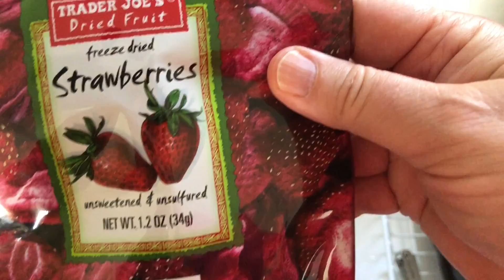STRAWBERRY BUTTERCREAM FROSTING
Strawberry buttercream frosting. Make a delicious strawberry buttercream that is thick enough to stick to your cake. I didn't add any food coloring to get this pretty pink. It's all from the freeze dried strawberry powder. The original inspiration for this recipe is from Sally's Baking Addiction.

This is not a fancy cake, but merely a two layer cake made for our Sunday dinner. While I love a beautifully decorated cake as much as the next person, don't let the feeling of decorating inadequacies hold you back from making and frosting your own cakes! A cake is still delicious even if it's plain old fashioned frosting.

Here's my blog post about this cake and frosting recipe WITH a printable recipe card

--What I used to make this frosting:

Stand mixer with a paddle attachment and large mixing bowl
Smaller mixing bowl to measure out the powdered sugar
Food Scale (cups if you would rather measure)
Sieve to sift the sugar (optional)
Food processor
A couple of silicone spatulas
Offset Spatula
Cake Stand

--Ingredients:

*One stick of butter
*One package of cream cheese
*420 Grams or 4 cups Powdered sugar
*2 tsp vanilla
*17 grams or about half a bag of Freeze Dried Strawberries
*You might need a tablespoon or two of milk to thin the frosting if it seems too thick. I did not need it when I made this batch of frosting.  On a less humid day, I might need it.

--Directions:

*Allow butter and cream cheese to sit on the counter about 30 minutes.
*Beat butter and cream cheese together on medium high for 3 minutes.
*Add the vanilla somewhere at the 2 minute mark.
*Pulverize strawberries in food processor to a fine crumb.
*Add sugar to butter and cream cheese mixture in two additions. The first just the sugar and the second, put the strawberry powder on top of the sugar and sift in together.
*Combine the sugar with the butter and cream cheese using the paddle before returning to the mixer. It will cut down on sugar going everywhere.
*Mix on medium high for 3-5 minutes.
*Use immediately.

--Tips and Tricks:
*When I add a lot of dry ingredients to a wet mixture like this, I put the mixing bowl in the sink and do the sifting and additions into the bowl in the sink. It helps to catch the mess, and I all I have to do is rinse the sink.
*I will roughly combine the sugar and creamed mixture before returning it to the mixer. This helps to cut down on the sugar flying out of the bowl and all over the kitchen.
*I used this frosting to make a layer cake with two layers. I put a third of the frosting on top of the first cake for the middle layer of frosting, put a third on top and used the rest on the sides.
*I put the frosting on using a silicone spatula and then smoothed it out with the offset spatula. I was not going for the perfect smooth look of a professional cake. Just something pretty. I'm ok with it looking homemade, because it tastes sooooo good!!

My channel is  devoted to knitting, yarn crafts, sewing, cooking and gardening. I love to share tutorials for knitting stitches and embellishments as well as my knitting podcast series with bunches of knitting and personal information about living a handmade lifestyle. If you enjoy knitting, crafts, gardening and cooking with a little bit of sewing, this is your channel!

I feature a Knitting and Sewing Podcast style show and short form videos like Unboxings, Yarn and fabric Hauls, and Knitting Tutorials including how to knit videos and free knitting patterns and projects. I also share information on making simple recipes and how to get started with plants and gardening. It's fun over here, and I hope you will join in!

You’re free to use this song in any of your videos, but you must include the following in your video description (Copy &amp; Paste):

Mix